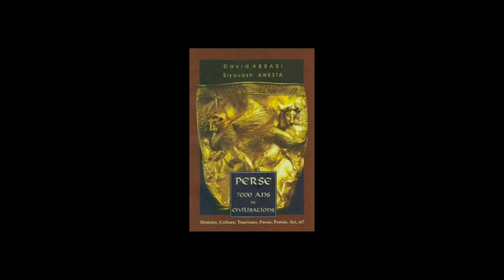N° 3675 ترانه رپ پابرهنه ها وفادار توماج تکرار میشود